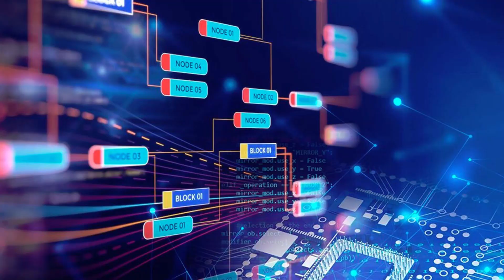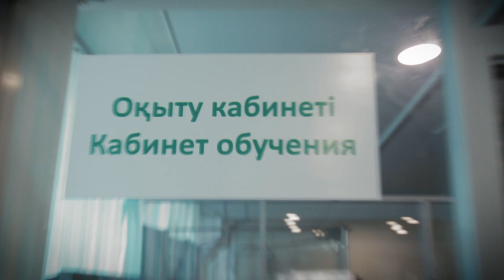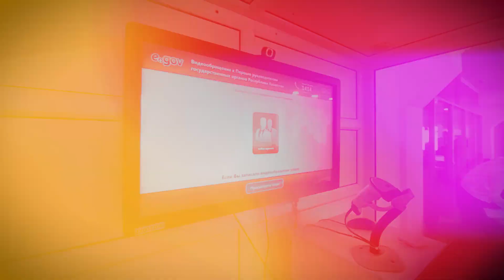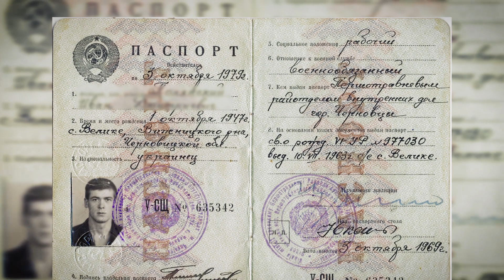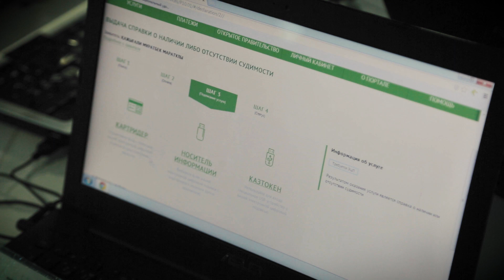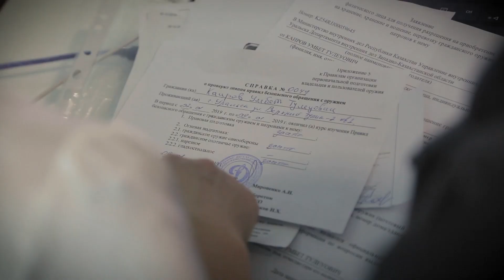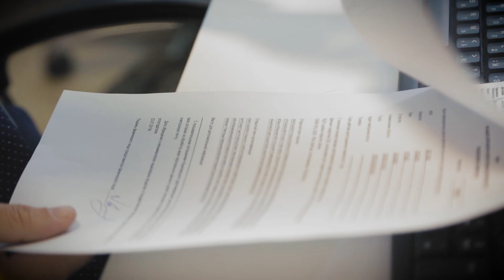Цифровое будущее (01.02.2019)